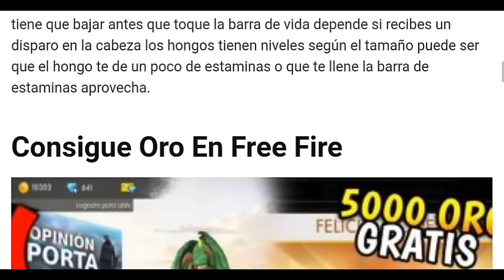¡NUEVO EVENTO OCULTO DE NAVIDAD!👌 | Reno festivo/ Tabla de surf/ y mucho mas *GRATIS* Free Fire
MIRALO COMPLETO PARA QUE ENTIENDAS DE QUE SE TRATA😘👌

REGION: NORTE
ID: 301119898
NICKNAME: ᴄᴅᴘ℃ʜᴇᴄʜɪᴛo♚

REGION: SUDAMERICA
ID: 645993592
NICKNAME: CHECHOPROFE